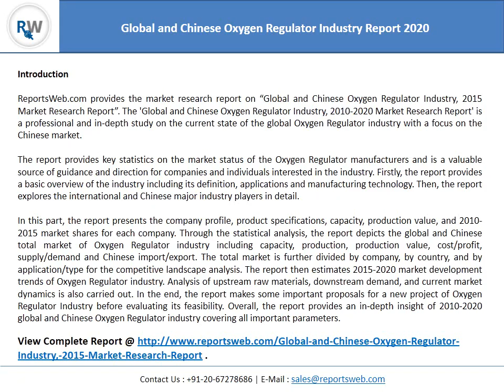Oxygen Regulator Market for Global and Chinese Regions Analysis Research Report 2020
ReportsWeb.com provides the market research report on “Global and Chinese Oxygen Regulator Industry, 2015 Market Research Report”. The 'Global and Chinese Oxygen Regulator Industry, 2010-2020 Market Research Report' is a professional and in-depth study on the current state of the global Oxygen Regulator industry with a focus on the Chinese market.